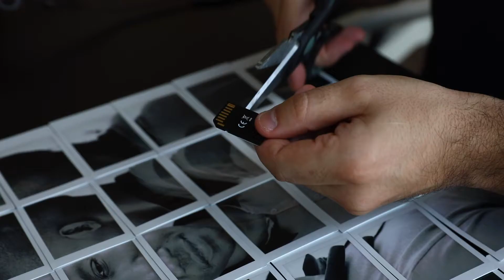Timothy's portrait Alberto Orrù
Break the memory card project